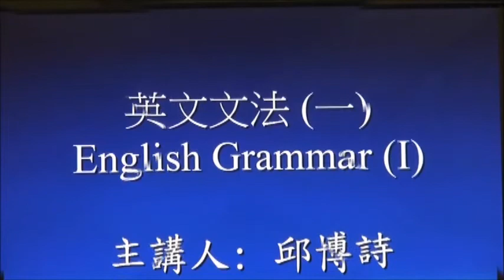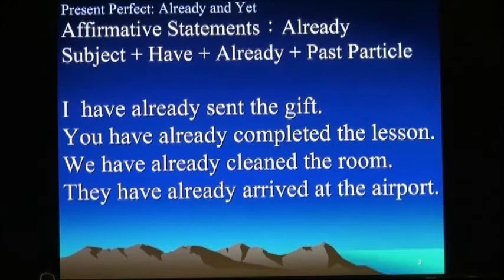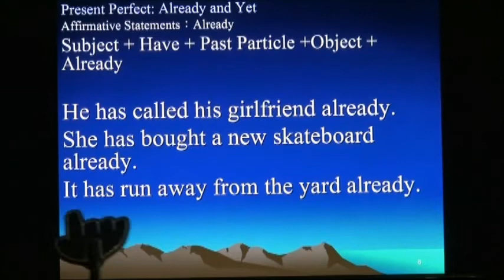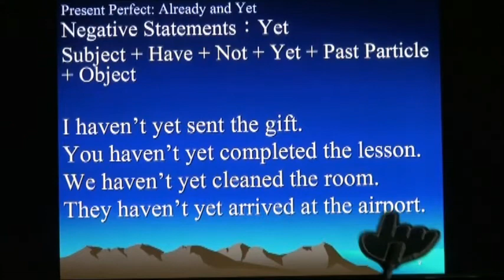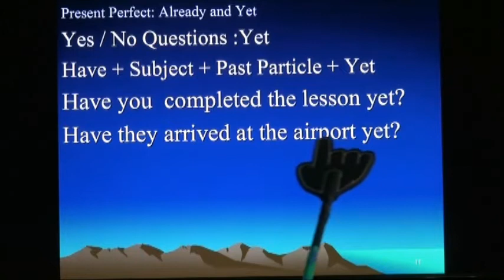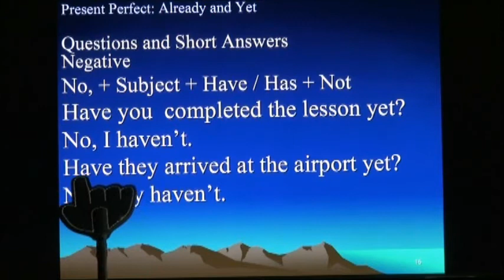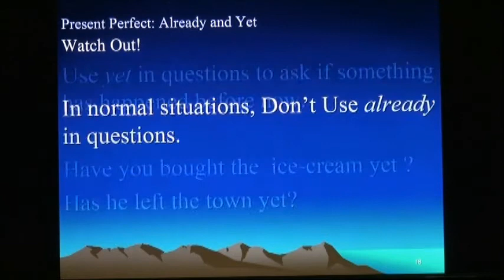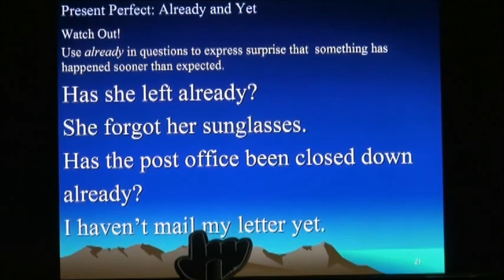OCW@KSU 英文文法(一) Unit 20_Present Perfect Progressive and Present Perfect